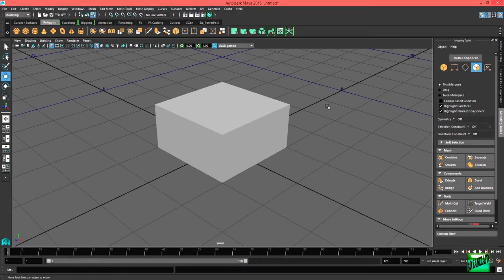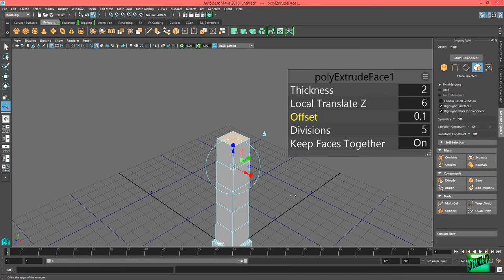Maya 2016 Extrude Bevel beginner easy tutorial